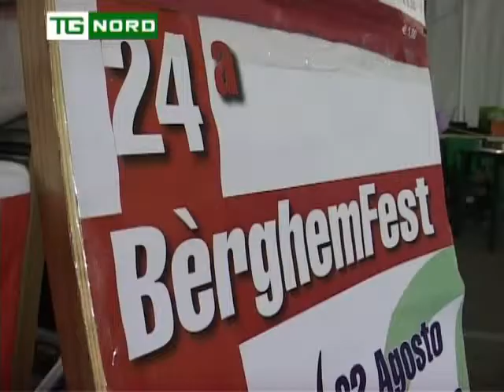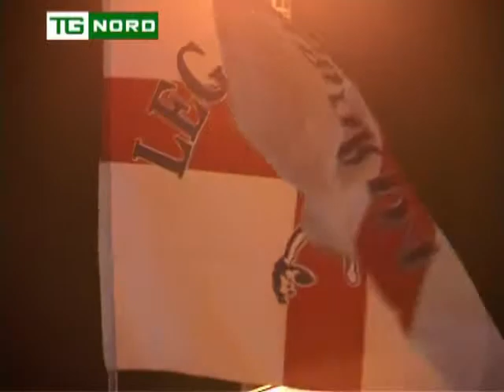IMU- La parola ai Sindaci